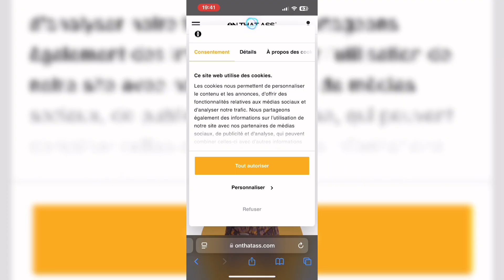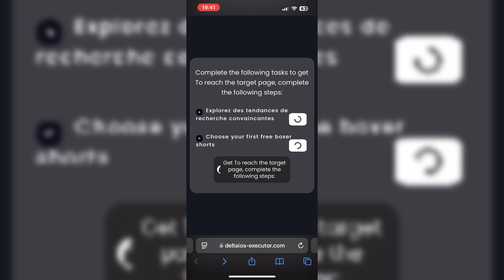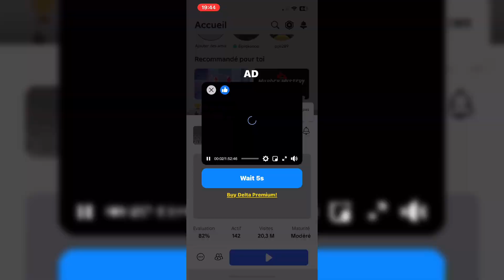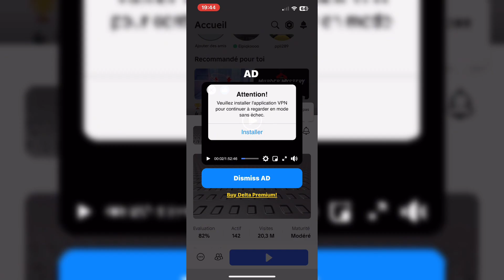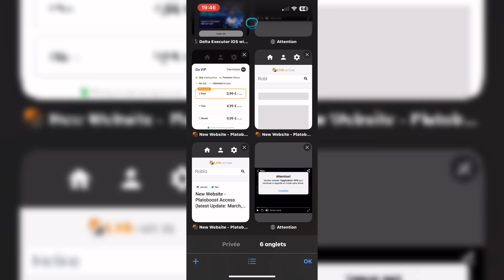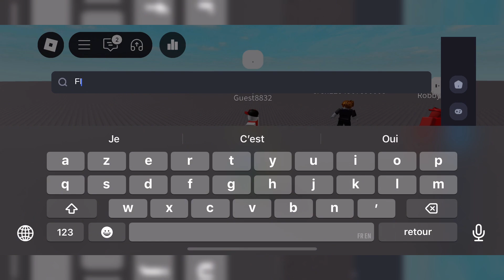Tuto comment installer delta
comment installer delta sur iOS et avoir une key 🔑

Chapitre
00:00 installation delta
03:18 creation de la key 🔑